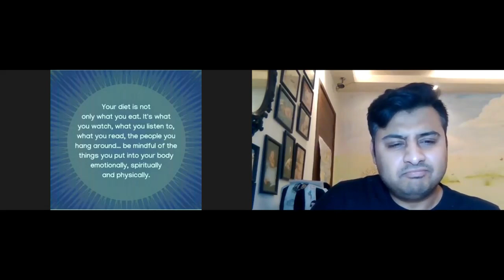BehindTheCurtainwithRafayRashdi - Take TWO : Featuring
BehindTheCurtainWithRafayRashdi - Take Two

Featuring

Is streaming now.

Or